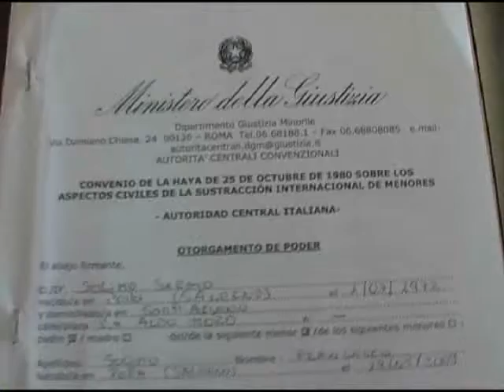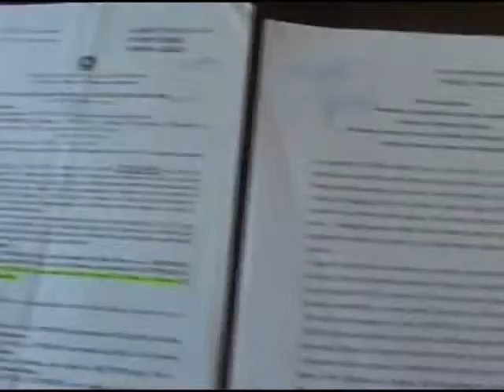Rinviata a giudizio la madre del bimbo conteso a Sant'Arsenio